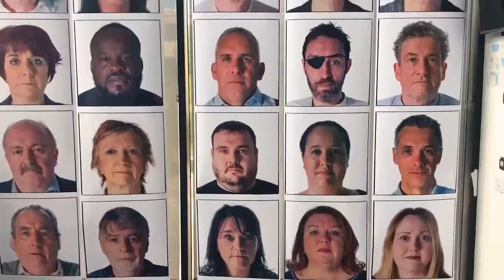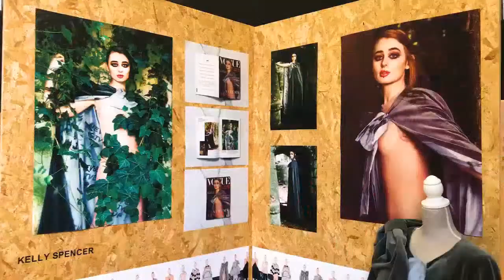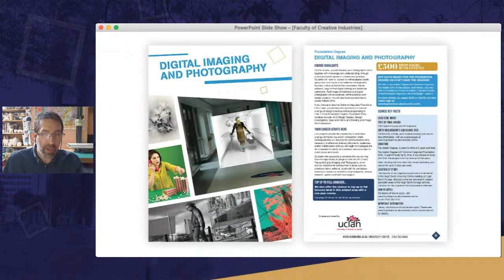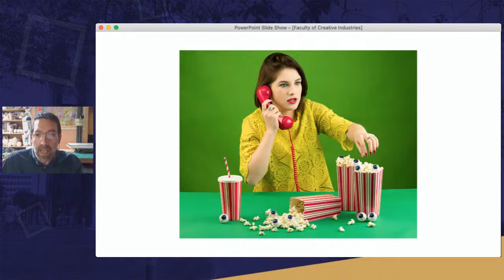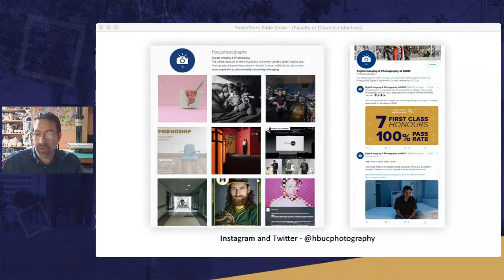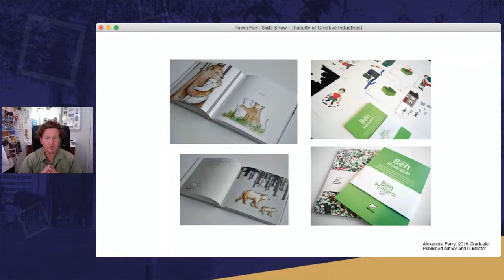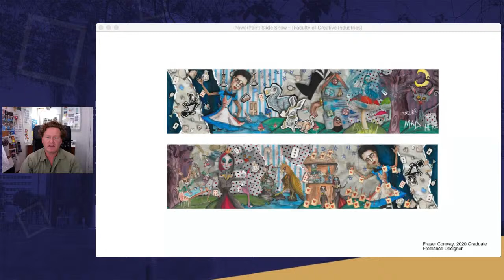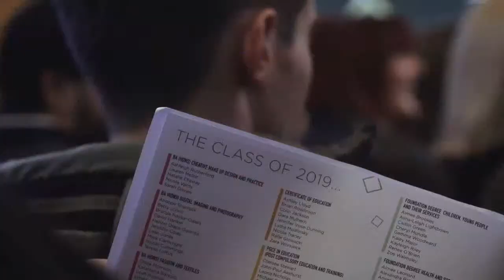Virtual Event: Faculty of Creative Industries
A live online talk where you can find out about the Creative Industries degree-level courses you can study at the Hugh Baird University Centre.

If you're wanting a career in the creative industries or are looking to expand on your creativity, the Hugh Baird University Centre have the courses for you.

To find out more about the Creative Industries degree-level course we offer, and to apply